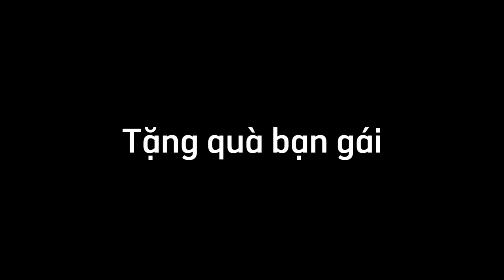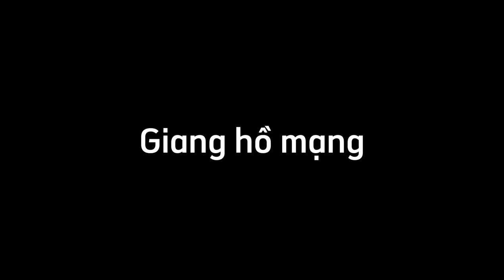Những Video Hài Hước P14 - Nguyễn Chí Thanh.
© Bản quyền thuộc về Nguyễn Chí Thanh
© Copyright by Nguyễn Chí Thanh ☞ Do not Reup